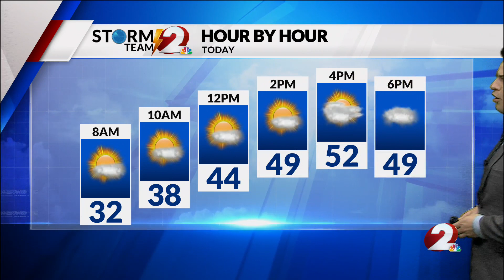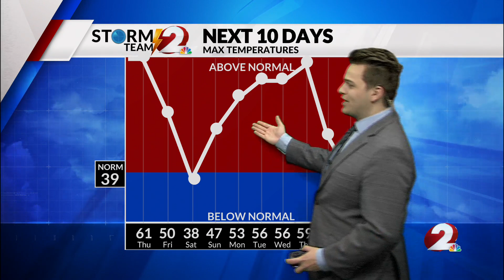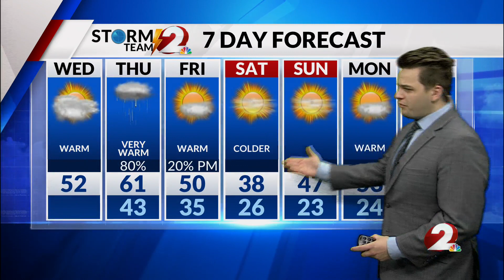Beautiful Day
Rain on the way tonight.